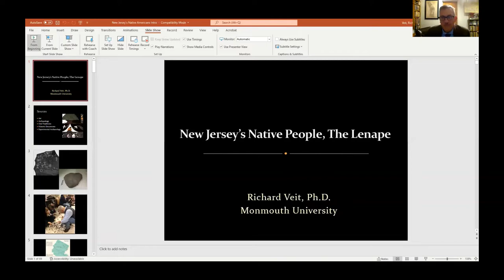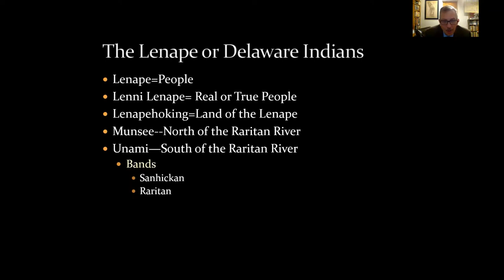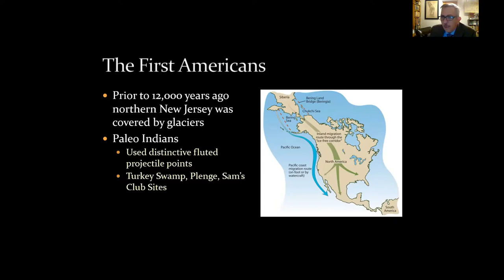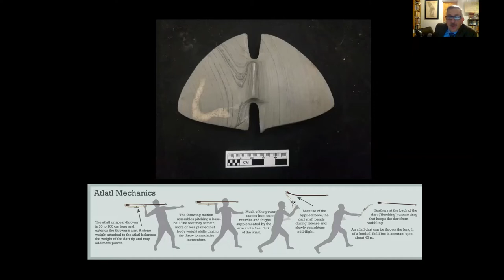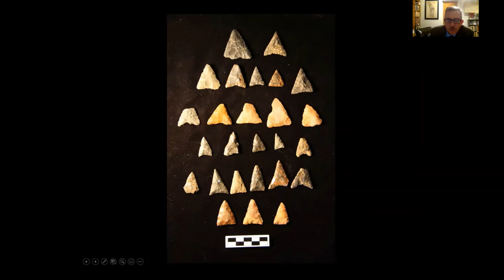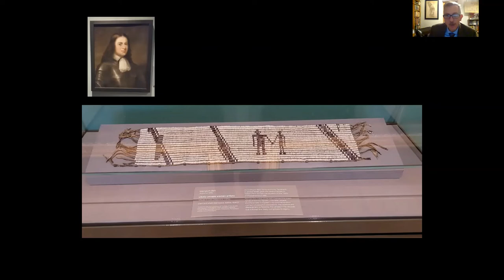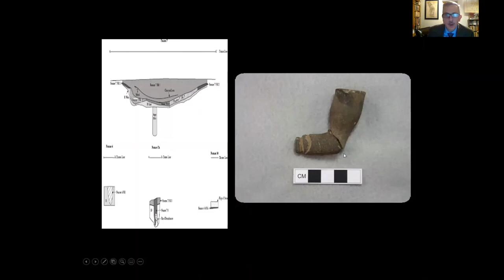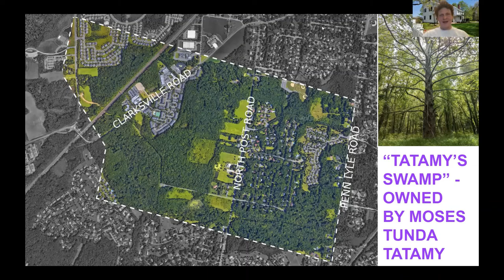YEAR 225 LECTURE #2 LENNI LENAPE JAN 24 2022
The second of our "Year 225" lecture series! Dr. Richard Veit (Interim Dean of Monmouth University's School Of Humanities And Social Sciences) covers the millennia-long history of West Windsor's original residents - the indigenous Lenni Lenape! Lecture to be followed by a Question/Answer session. RSVP below to receive the Zoom link and reminders!

A BIG THANK YOU to Donna Lucarelli for helping to fund this lecture!